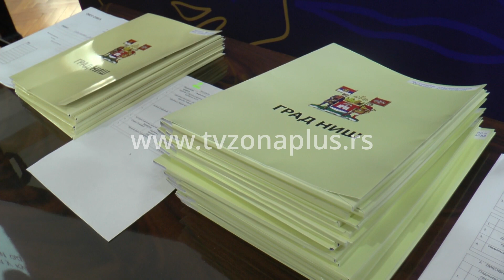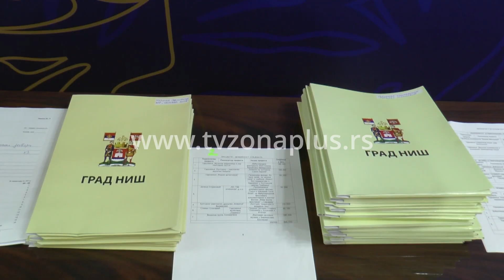GRAD NIŠ PROMOVIŠE 34 UDRUŽENJA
Grad Niš je ove godine izdvojio šest miliona dinara za sufinansiranje 34 projekta niških umetničkih udruženja i ustanova kulture koji će promovisati grad na festivalima i u inostranstvu. U narednih godinu dana niški horovi, književnici, folklorci i razni drugi umetnici promovisaće pre svega nišku Tvrđavu i kulturno stvaralaštvo za decu i mlade.